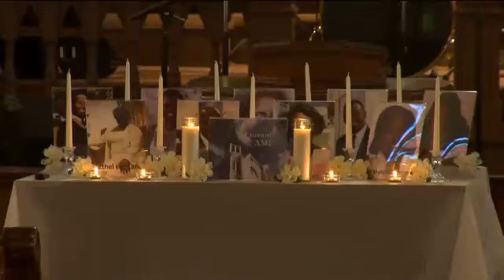South Carolina Shooting Brings Chattanooga Church%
Chattanooga church communities are coming together remembering victims of last week's shooting in South Carolina.

People of different races and from different churches gathered at the Bethlehem-Wiley United Methodist Church.

They sang hymns lit candles and prayed for the relatives of the people killed in Bible study at Emanuel EMA Church in Charleston. That was one week ago.

The church's reverend say it's important for churches to unite.

Willie Kitchens said "We are one and when one hurts we all hurt when tragedy strikes in one it strikes in all of us so we as a church should stand together in these times and needs"

Reverend Kitchens says he hopes the entire Chattanooga church community will emerge stronger after the tragedy.